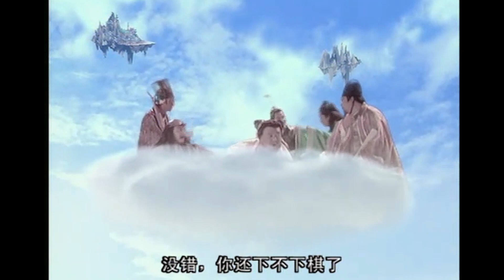荷花仙子被贬下凡，王母娘娘命吕洞宾亲自下凡，再次点化其成仙！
《笑八仙之素女的故事》是一部神话片，讲述了荷花仙子被贬下凡，吕洞宾奉王母娘娘之命，亲自下凡点化其再次成仙的故事。